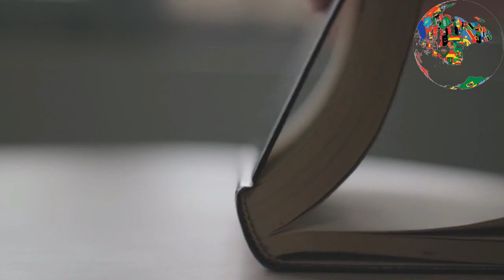History of Pakistan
Countries and Regions of the World from A to Z.
World Countries List
Links in the list lead to the corresponding country profile.

Find by Country Name:   A | B | C | D | E | F | G | H | I | J | K | L | M | N | O | P | Q | R | S | T | U | V | W | Y | Z

 Flags of the Nations of the World
 Languages of the World
 World Population by Continents and Countries
 Population by Countries
 The Independent States of the World.
 Countries of the World by Area
 Island Countries
 World and Country Maps

  The Global Village, Earth as a village of 100 people